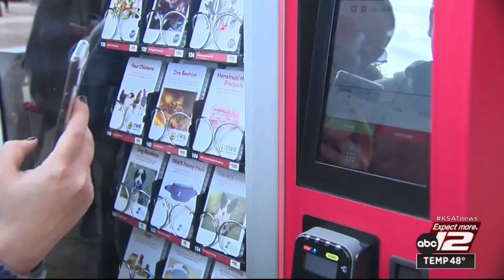Donate gifts through The Giving Machine at the Pearl this holiday season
The Pearl will host The Giving Machine this holiday season, allowing people to donate to a wide range of charitable organizations through a kiosk.